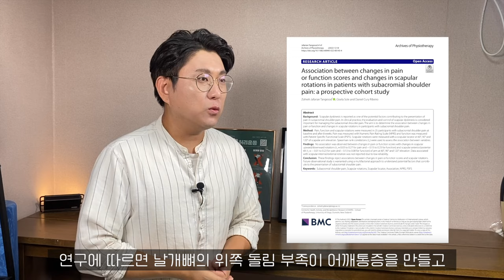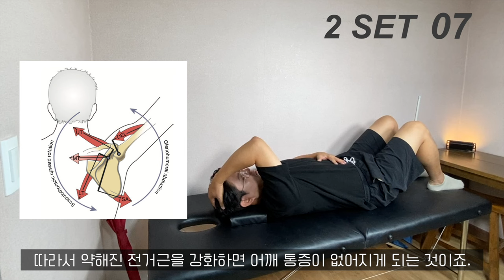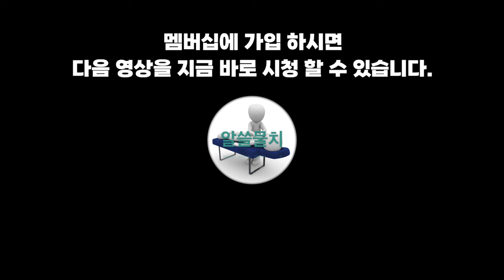어깨통증 머리감기도 힘드 신가요? 이 동작 3분만 하세요. 통증이 99% 사라집니다. | 어깨통증 2편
알쓸물치가 그동안 숨겨왔던 통증 해결 비법을 배우실 수 있습니다.